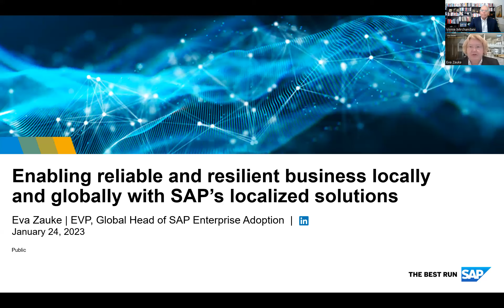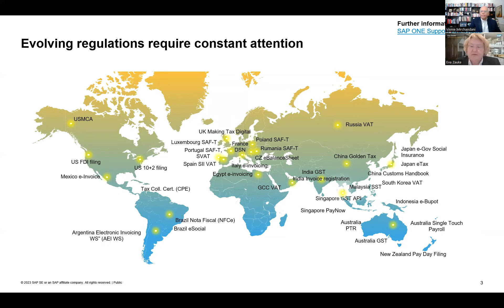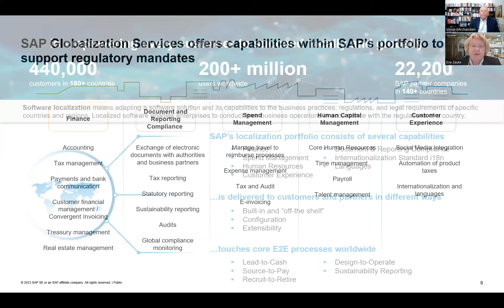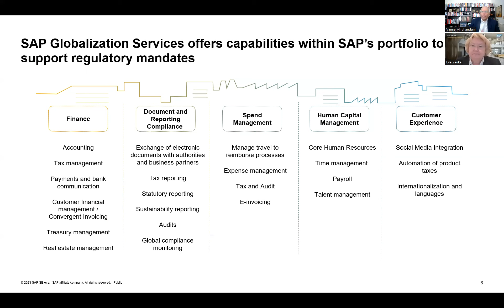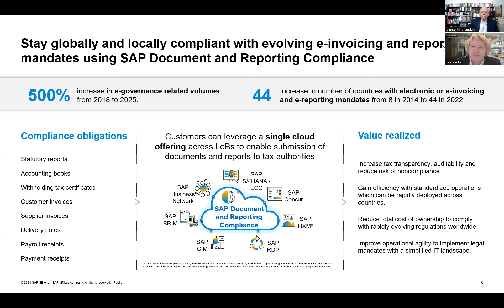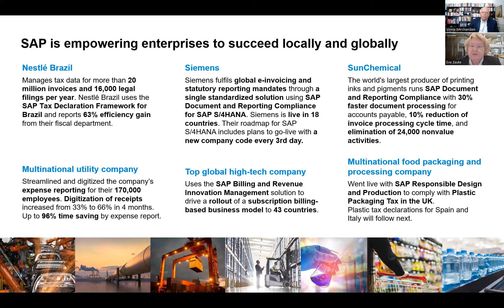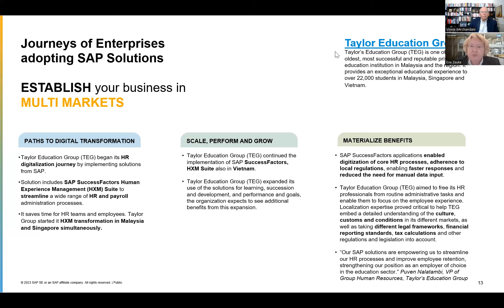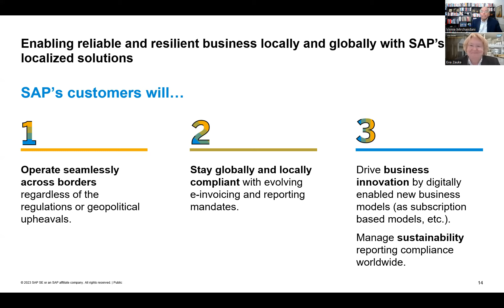Analyst Cam: SAP - Think Global, Act Local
Eva Zauke, Executive Vice President, Global Head of Enterprise Adoption at SAP and discusses the massive localization effort as the vendor has 585 local versions (including support for payroll processing in 104 countries) as it supports 200+ million users at 440k customers worldwide.